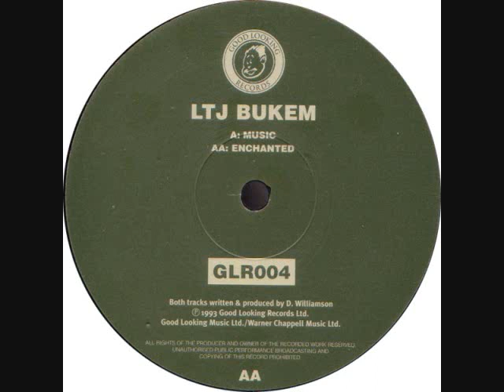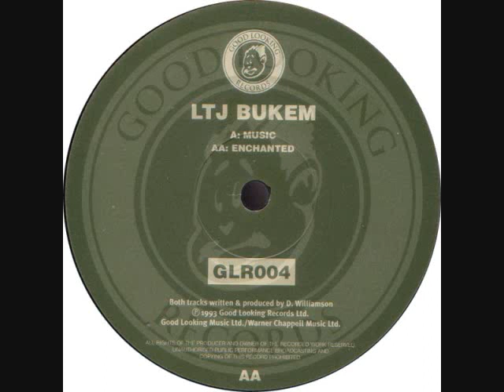LTJ Bukem - Music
LTJ Bukem - Music - GLR004  Absolutely hypnotic!